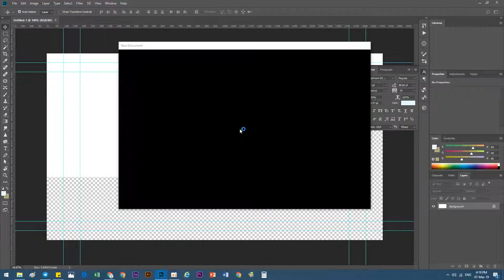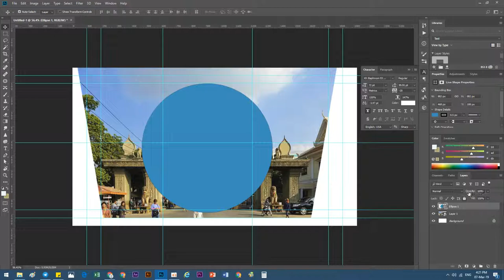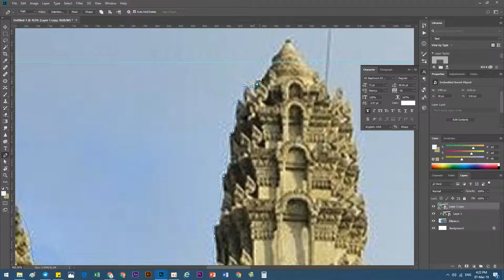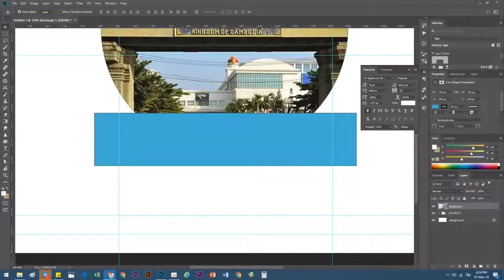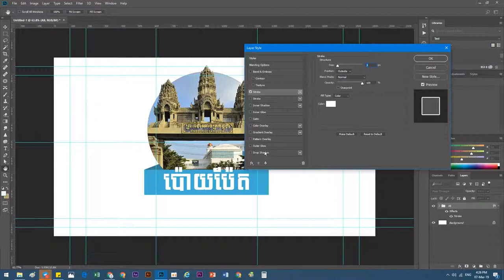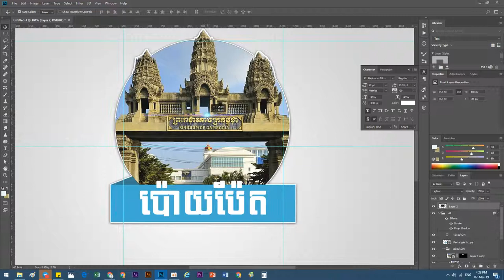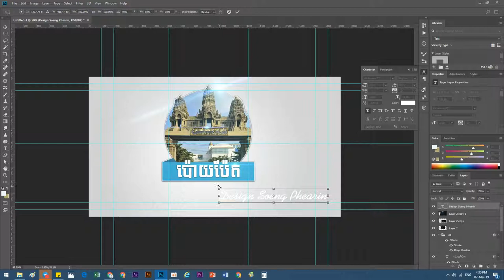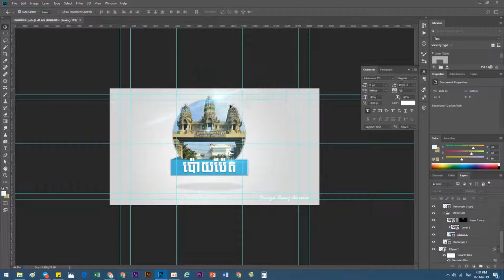រៀនកាត់តរូបភាព ក្នុងកម្មវិធី Photoshop ក្នុងឆ្នាំ 2019 Part 1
រៀនកាត់តរូបភាព ក្នុងកម្មវិធី Photoshop ក្នុងឆ្នាំ 2019